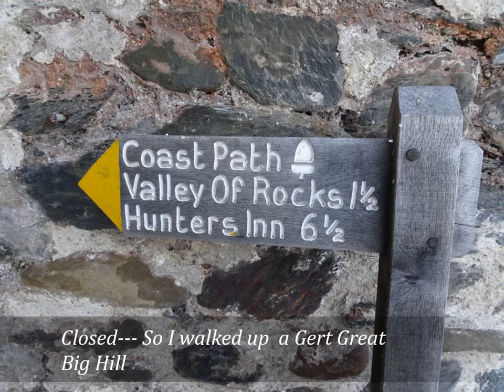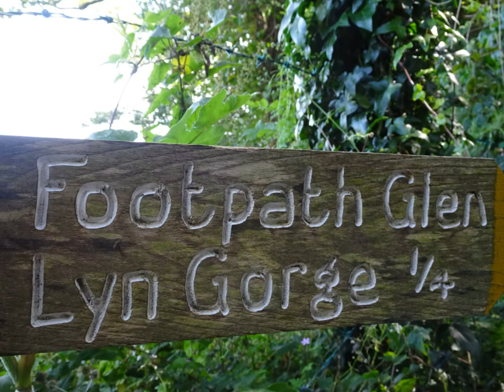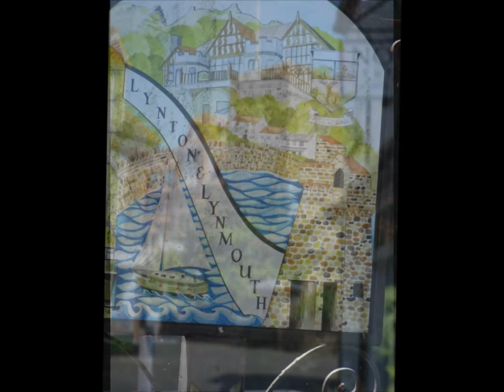A Coastal Hiking Trip, Part XXVI, Day 3, 'Up A gert Great, Big Hill' by Sheila, July 22nd 2020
A great breakfast to set me up for the day---I wander about the harbour for a while and then discover that the water powered  train lift won't be operating for another hour so off I go upwards walking again and feeling those muscles that  took me on an 11 hike the previous day but the exercise actually helped and soon no aches at all---The weather is good with no wind, blue skies and a calmness in the air so deep breathes and   up a Great Gert Big Hill with some spectacular views and seats---eventually I do reach Lynton and find the bank---then off I jolly well go  back down to The Glyn Lyn Gorge full of history and geology as will be seen in the next video